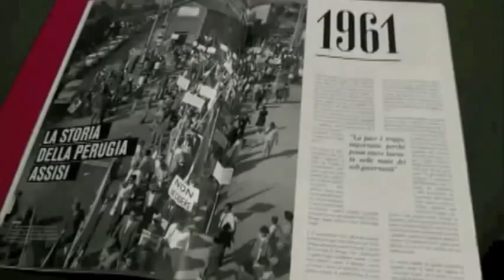Marcia Perugia-Assisi: il quiz della pace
Il 24 settembre si è svolta la seconda giornata del Meeting dei Giovani a Bastia Umbra (PG) alla vigilia della Marcia Perugia-Assisi del 25 settembre. Ma i giovani partecipanti sono preparati per la marcia? Video realizzato da Leonardo Bellucci e Chiaraluce Roberta.